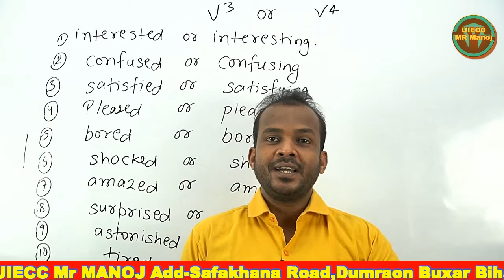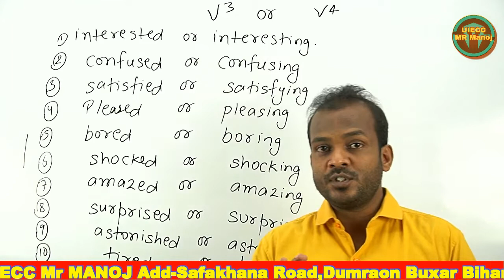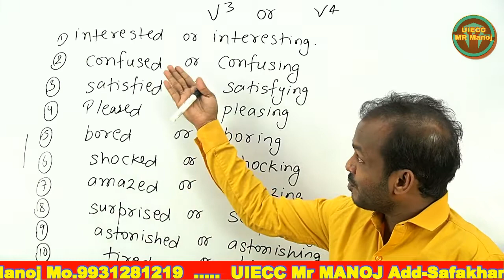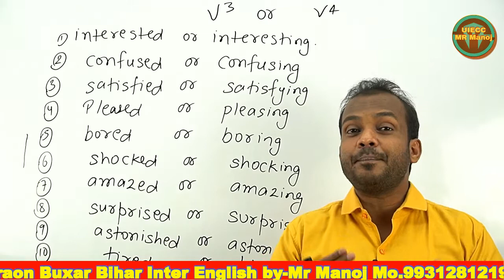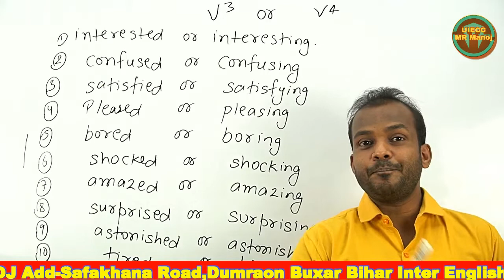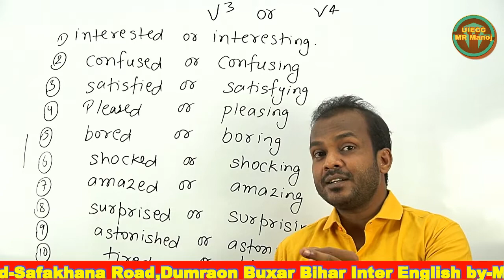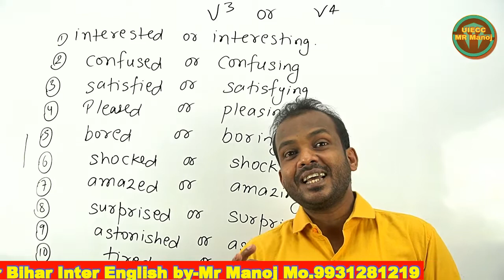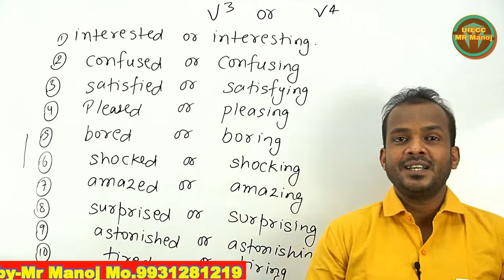howtospeakenglish English Grammar. Present Participle Vs Past Participle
The video contains the used of Present Participle and Past Participle as adjectives. Let's watch and learn.